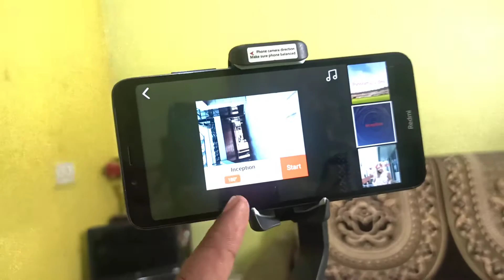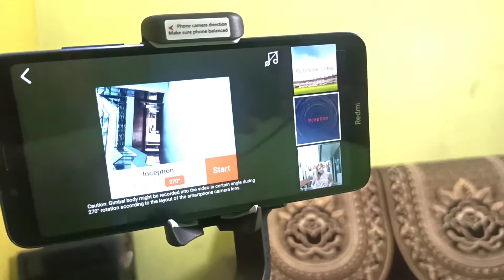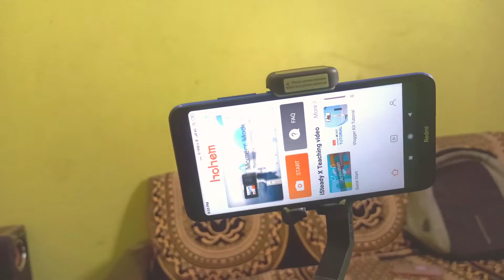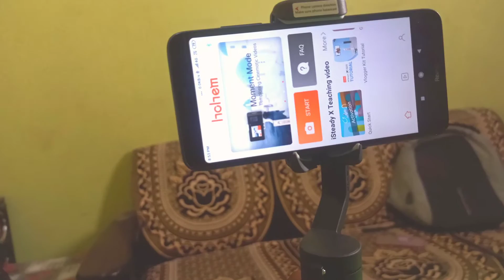Big Problems of hohem iSTEADY X gimbal 😵| hohemisteadyx | Honest review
gimbal hohem

product link
smart watch

Dosto is channel mey aap ko sabhi type ke gadgets ka review, Unboxing and Technical video dhekne ko mile gye..